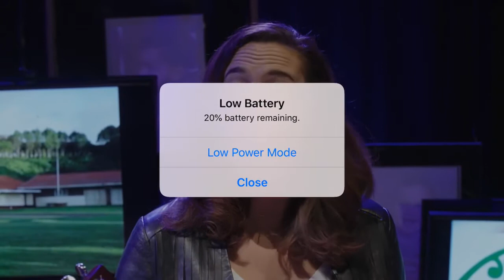Holding on to you - Ria Hall